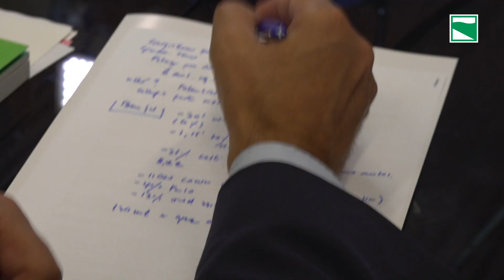Cispadana. La Regione accelera, presentato il cronoprogramma dell'opera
A ottobre il progetto definitivo, poi Conferenza dei servizi e cantieri al via entro il 2020. L'intervista al presidente Bonaccini

Regione Emilia-Romagna
viale Aldo Moro 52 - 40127 Bologna